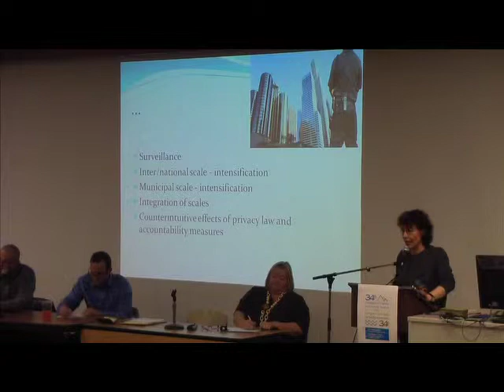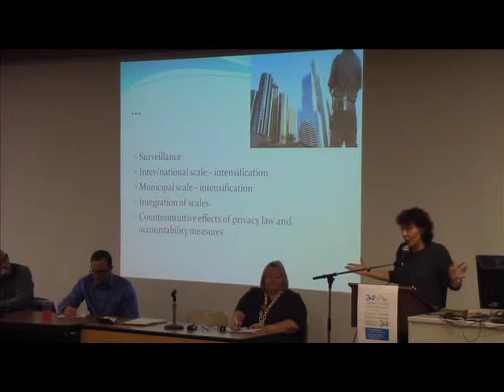Short n Tweet - Micheal Vonn on Civil Liberties, Democracy, and the Surveillance Society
Micheal Vonn, Policy Director of the BC Civil Liberties Association since 2004, at the podium. An excerpt from a public forum on Surveillance Security and Civil Liberties held at Camosun College in Victoria BC Canada on November 1, 2012. Patti Stockton, Former ADM for Public Safety was the moderator, and the other panel members were Earl Moulton, RCMP Asst. Commissioner (Ret.) and Dr. Kevin Walby, UVic Sociology Dept.

Quotes:

"The problem is that, from the democratic theory that we operate from, the government is supposed to be accountable to citizens, and citizens are supposed to be sovereign. That means we can see the government, the government can't see us. You might have noticed in the last few years it's turned out to be quite the opposite direction on both of those things. We are now transparent, and the government is increasingly secret..."